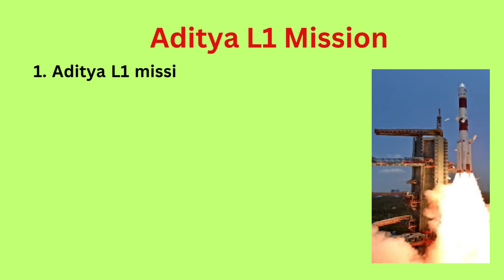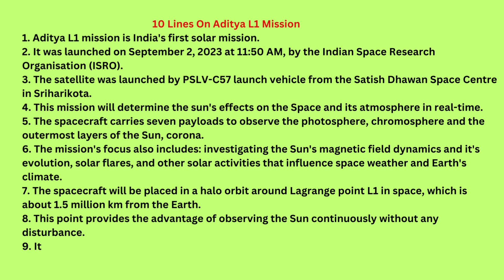10 Lines On Aditya L1 Mission || 10 Easy Lines On Aditya L1 Mission In English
10 Lines On Aditya L1 Mission || 10 Easy Lines On Aditya L1 Mission In English